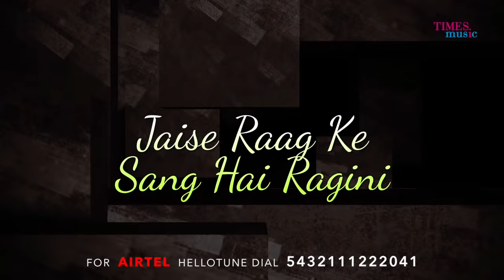Rang Deeni | Lyrical Video | Kareena Kapoor | Amitabh Bachchan | Kailash Kher | Shraddha Pandit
Watch the lyrical Video for the song 'Rang Deeni' by Kailash Kher, Shraddha Pandit & Mahua Kamat from the movie Dev featuring Kareena Kapoor, Amitabh Bachchan, and Fardeen Khan.

Song: Rang Deeni
Movie: Dev
Singer: Kailash Kher, Mahua Kamat, Shraddha Pandit
Composer: Aadesh Shrivastava
Label: Junglee Music
Lyricist: Nida Fazli